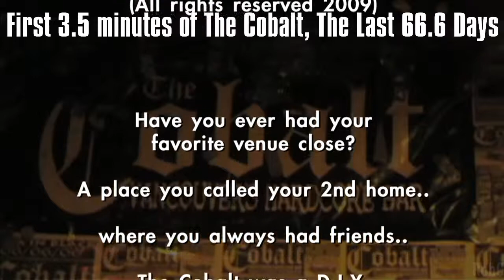First 3 minutes of: The Cobalt, The Last 66.6 Days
The Cobalt, The Last 66.6 Days, enjoy the first 3 1/2 minutes of a 2 hour movie..
This movie is watching bands play a club they love for the last time.
There is brief glimpses at the regulars who made the Cobalt what it was throughout the movie. There is of course lots of Wendy Thirteen but more than anything it features the talent that played as the end neared.
The Cobalt was legendary for near 10 years, a club known worldwide for being a cool place for many forms of talent to gig. It featured punk & metal but just about anyone could get some time onstage from Wendy.
I recorded and produced the entire movie myself but a gigantic thanks goes out to John the Soundguy. Live audio for the Cobalt was designed by John. Both John & myself mixed the live performances direct to 2trk, they are not remixed.
And I wish to thank all the Cobalt staff, great people.